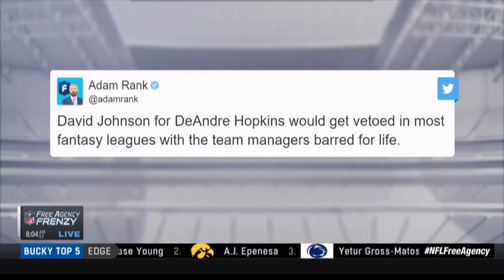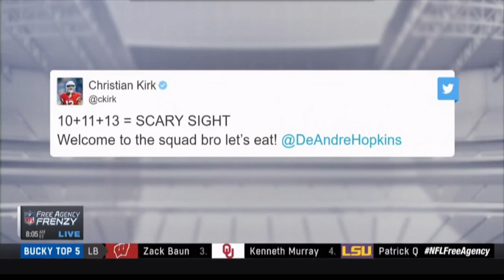NFL Free Agency: Cardinals Acquire DeAndre Hopkins For David Johnson; What Were Texans Thinking?